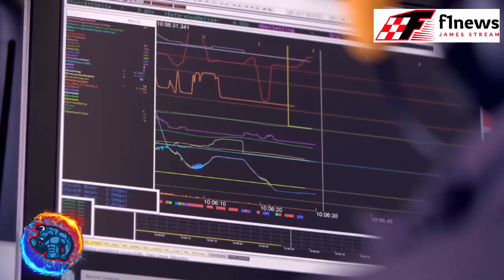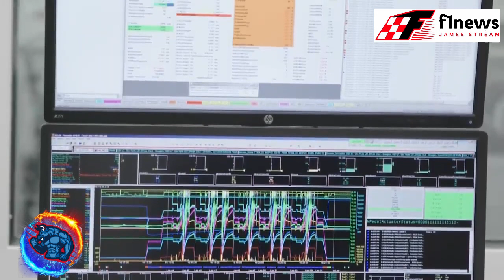😱¿¡COMO!?😱VERSTAPPEN VS HAMILTON RIVALES TOXICOS 🏎️ VETTEL EN PELIGRO 🏎️ AT03 SUPERA CRUSH TEST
Bienvenidos a una nueva edición de las F1 News, Zak Brown de Mclaren ha reportado que la rivalidad de Verstappen vs Hamilton ha sido tan toxica como la de Prost vs Senna, por otro lado Aston Martin no estan del todo contentos con Vettel y su continuidad esta en peligro, por otro lado el equipo Alpha Tauri supera los crush test de su AT03.